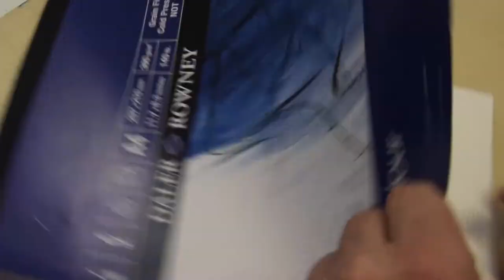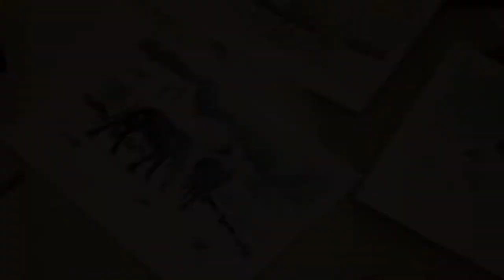Brunirhorse - Einar's Life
Here you can see how Einar, co-owner of the new family business Brunirhorse, spends his day at his farm!